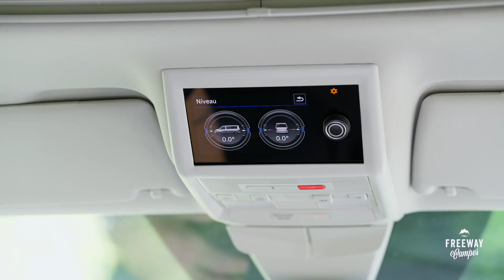This is: VW Bulli x FreewayCamper 2023 (Italiano)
Il nostro van VW Bulli Ocean è il tuo multitalento compatto e intelligente per brevi vacanze e viaggi più lunghi per un massimo di 4 persone.